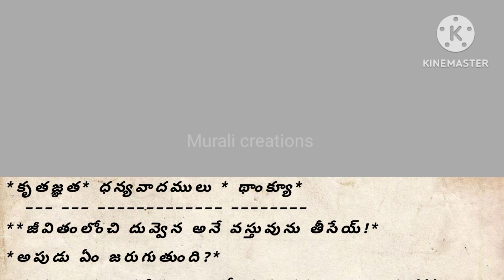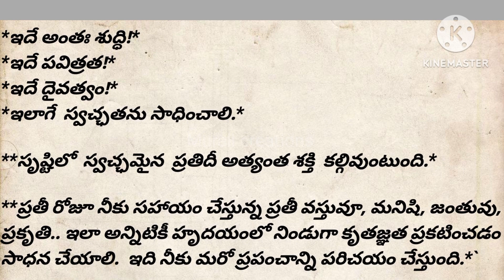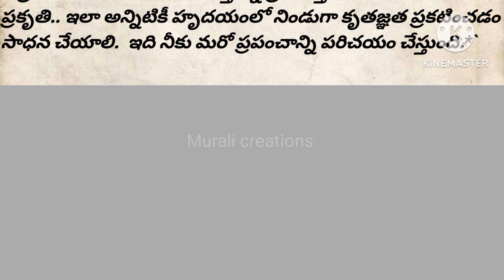కృతజ్ఞత ధన్యవాదాలు thanks వీటికి కూడా చెప్పాలా..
వీటికి కూడా కృతజ్ఞత థాంక్స్ ధన్యవాదాలు చెప్పాలా..? మనం వాడే వస్తువులు చెట్లు, దువ్వెన, అద్ధం, జంతువులకు,